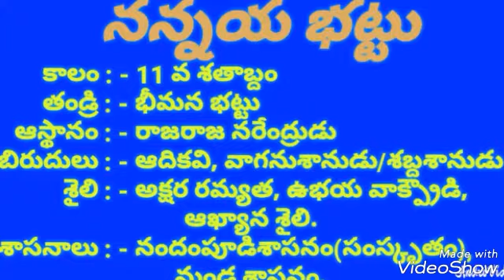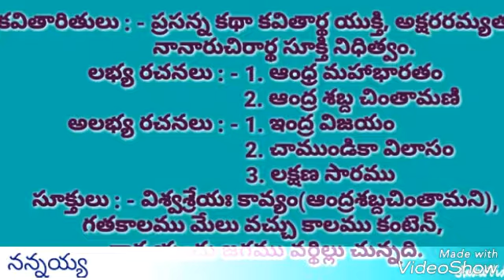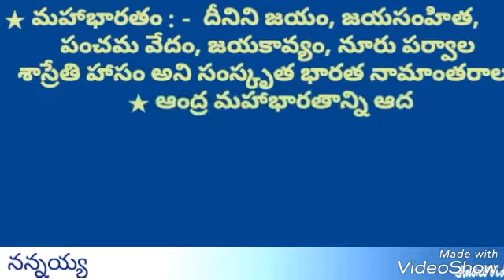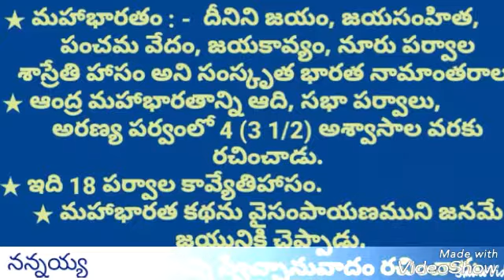నన్నయ్య పై పోటీ పరీక్షల స్పెషల్ సమాచారం Telugu literature special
నన్నయ్య#నన్నయ్య పై పోటీ పరీక్షల స్పెషల్ సమాచారం nannaya exam special